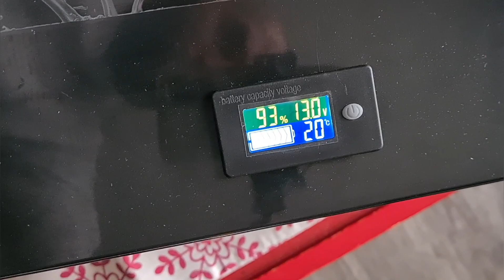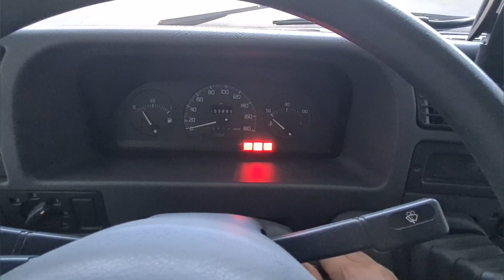EP08 j'achète des batteries lithium lifepo4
dans cet épisode numéro 8 de la chaîne itinéraire bis , je vous montre l'achat de batteries lifepo4 prit sur ali express

nous allons mettre en hivernage notre camping car

comme dans chaque épisodes de la chaine : humour , conseil et partage de nos expériences seront au rendez vous .

bon visionnage et à très bientôt pour de prochaine aventures

cedric / kelly et aaliyah